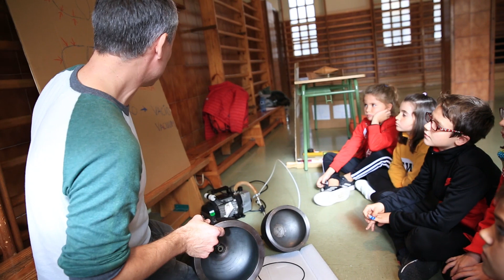El CEIP Ángel Andrade celebra el Día de la Ciencia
Redacción: Auroara Galisteo
Profesores de diferentes facultades del campus universitario de Ciudad Real, están presentes en el colegio para llevar a cabo experimentos que aumenten el conocimiento científico de los alumnos y alumnas. Es un ejemplo de colaboración entre diferentes instituciones educativas de la localidad con el fin de acercar a los niños a los distintos campos del saber